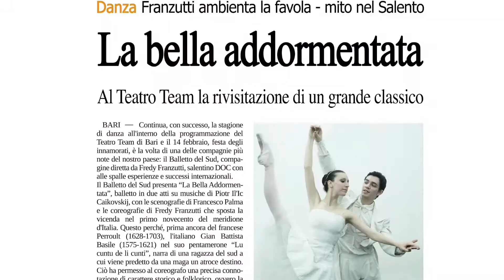la bella addormentata spot 2016 Lecce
Spot dello spettacolo La Bella Addormentata al Teatro Politeama Greco di Lecce. 2-3-4 dicembre 2016.